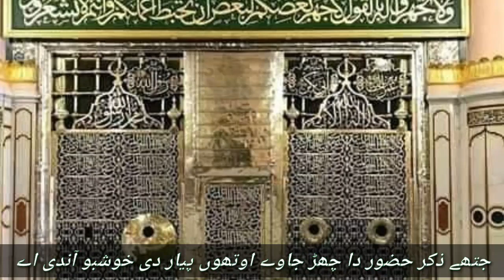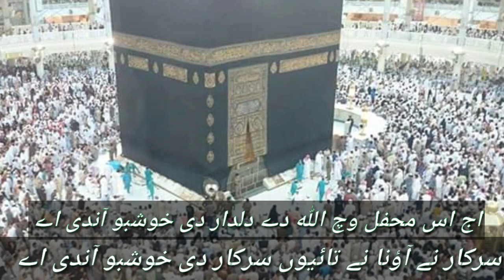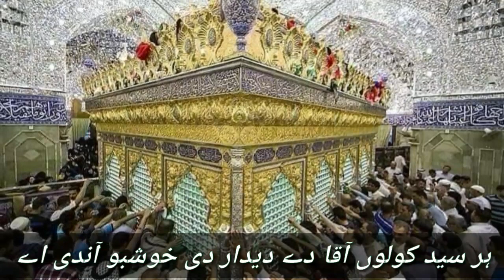Ajj Is Mehfal Vich ALLAH De Dildar Di Khushboo Aondi Ay |Beautiful Voice| Hafiz Tanveer